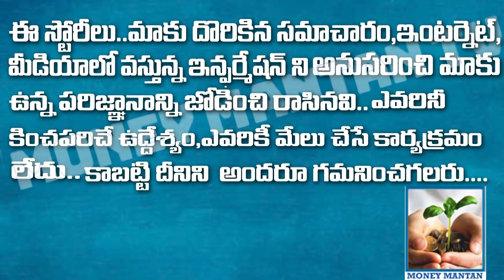What is Annual Information Statement (AIS) | Income Tax Update | Part-2 | CA K HANMANDLOO